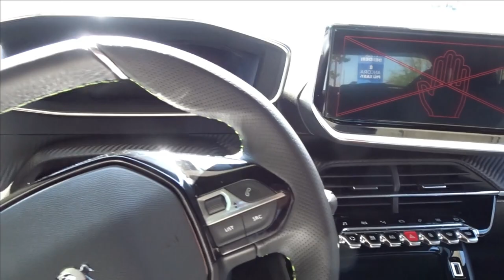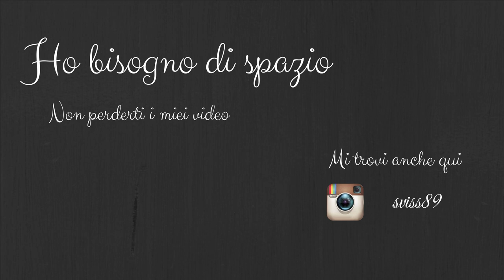VLOG || ho venduto la 500 🚗💨😭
Ciao,
eccomi con un nuovo vlog questa settimana vi porto con me a prendere la macchina nuova e a fare una gita a Bergamo.
Fatemi sapere se vi piace il vlog.
Un bacio
S.

SEGUIMI SUI SOCIAL:
♡ PROFILO INSTAGRAM: sviss89